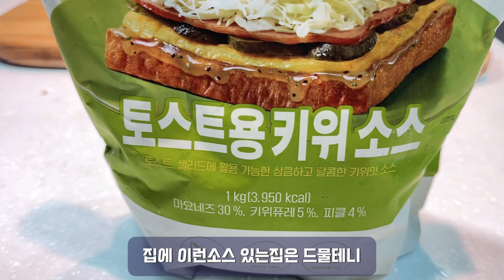종이컵에 꽂아주면 두배로 맛있어지는 마법의 토스트#길거리토스트#토스트#이삭토스트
이건 왜 종이컵에 꽂아만 주면 맛있을까요?길거리토스트